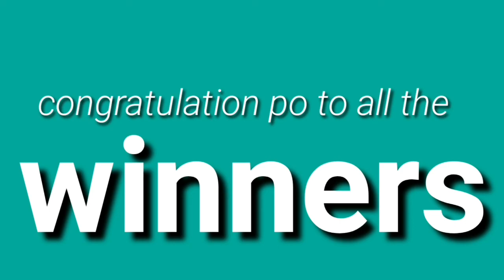STL - NUEVA ECIJA NUEVA VIZCAYA APAYAO,KALINGA June 3, 2021 1ST DRAW RESULT